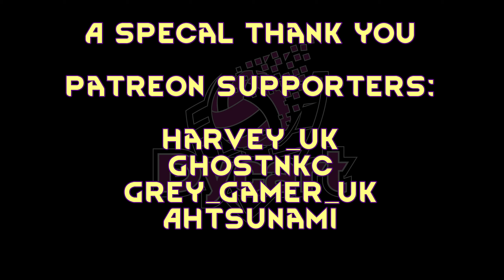Let's Play Plutocracy: Transportation Ep 01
Build your business empire from the ground up. Buy/sell shares in companies, take control, and run things how you would like. This is a business simulation game set in the late 1800's.

Developer: Redwood
Publisher: Redwood

As always, if you like the video, please click the like button.